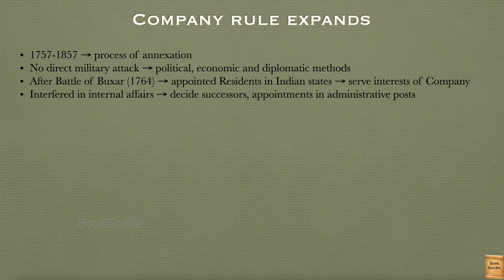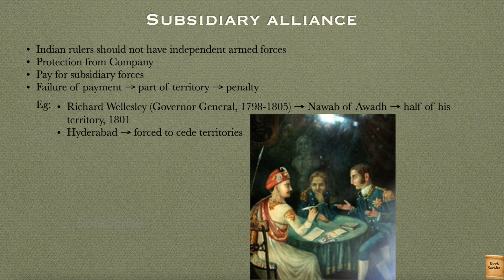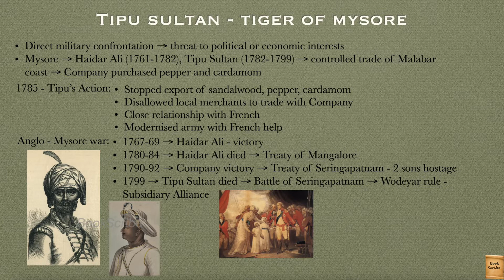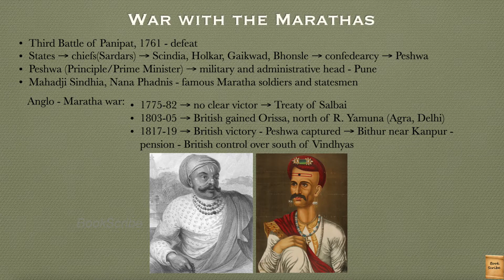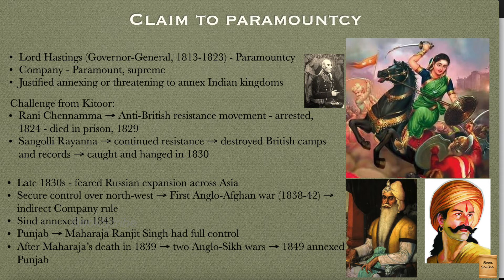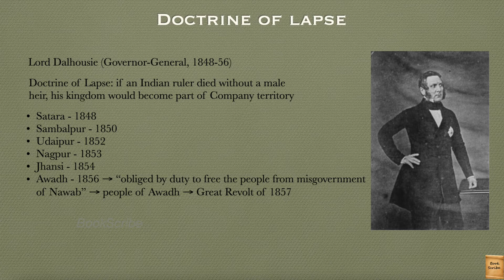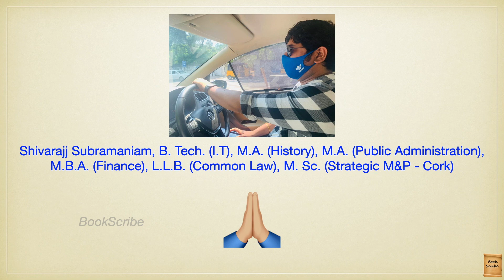NCERT History Class 8 - Chapter 2 தமிழ் From Trade to Territory - Pt-3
NCERT History Class 8 - Chapter 2: From Trade to Territory - Part III. In this chapter, you will learn how the British came to India, how they had to mix trade and politics, and finally how they became the master of the Indian Empire.

In this part, you will learn how the British East India Company began expanding their territory in India using treacherous methods to satisfy their colonial needs.

Follow me at: bookscribeshiv@Instagram; BookScribe@Facebook